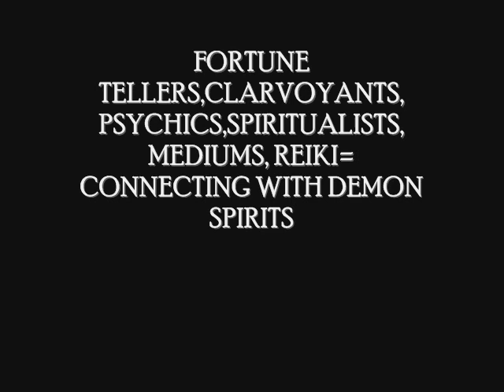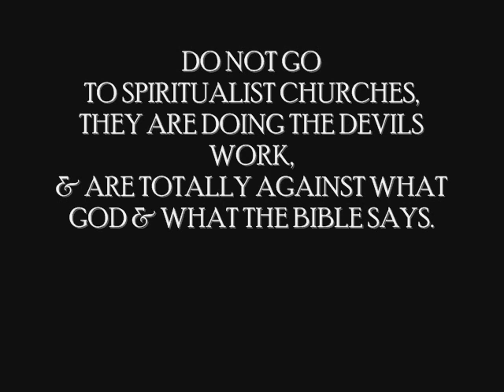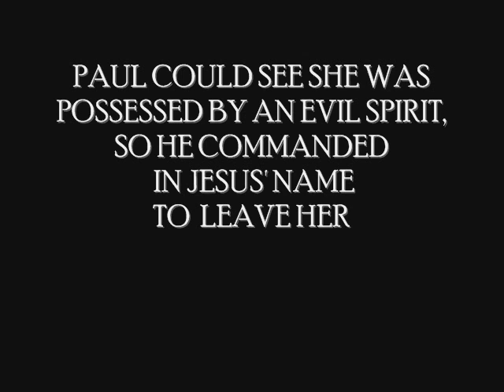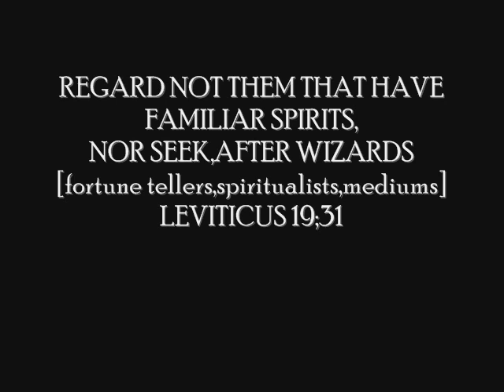FORTUNE TELLERS,SPIRITUALISTS,MEDIUMS,REIKI IS CONNECTING TO DEMON SPIRITS.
ALL TYPES OF CLARVOYANTS,PSYCHICS,FORTUNE TELLERS,SPIRITUALISTS,MEDIUMS,
AND ALL TYPES OF REIKI CONNECT TO DEMON SPIRITS.